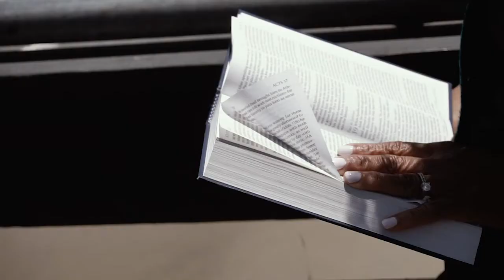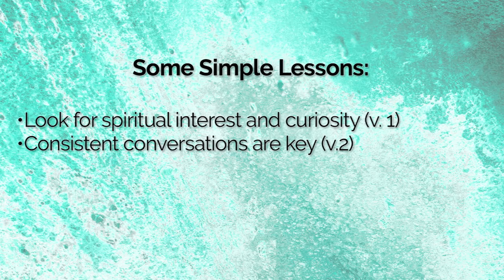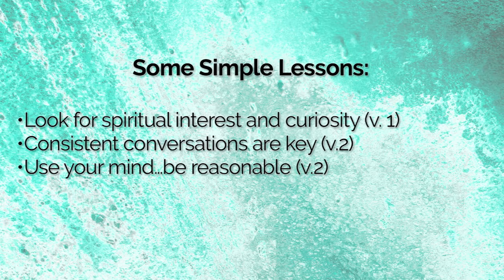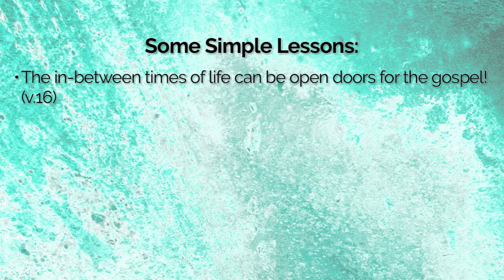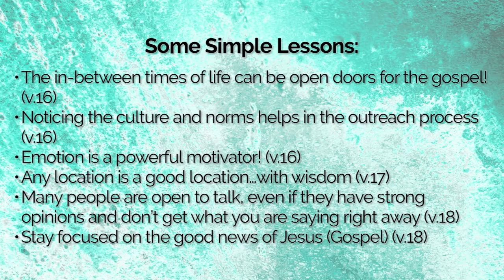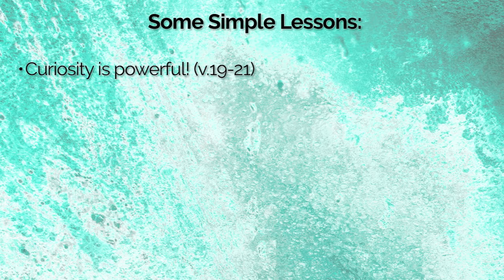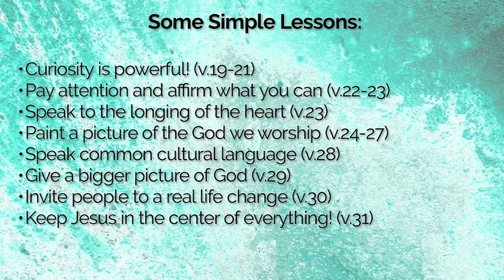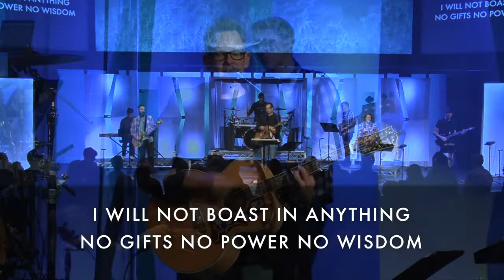Acts Part 2 The Church #3 Acts 17